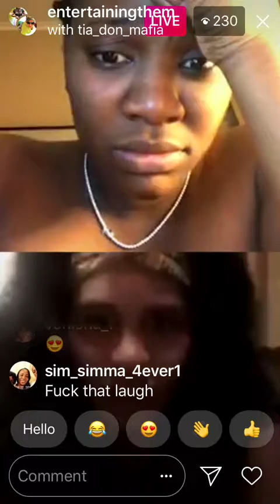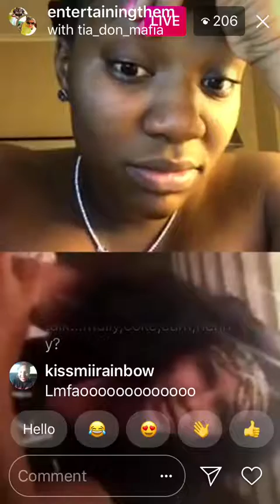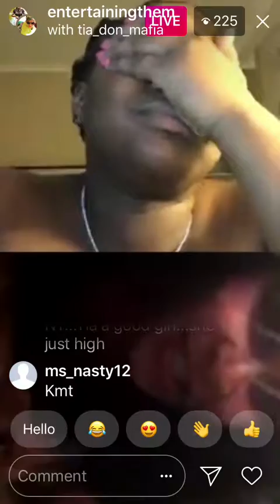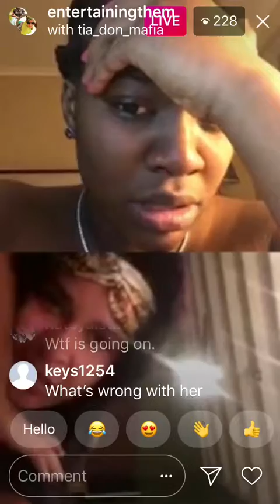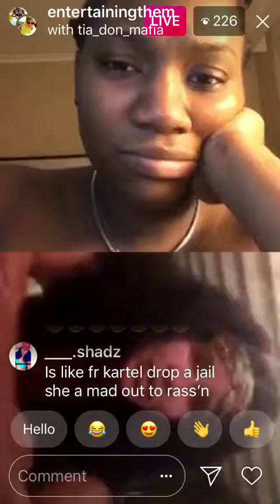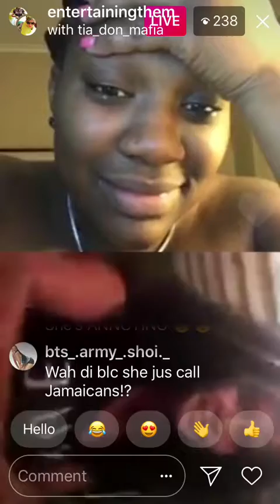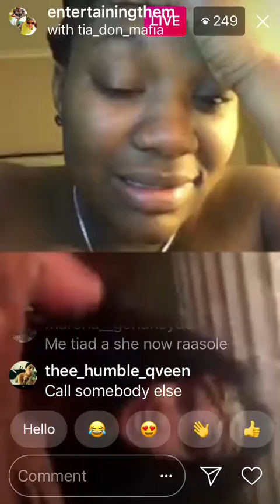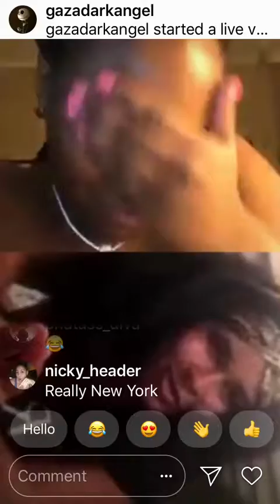It’s Her New York hooks up with Tia aka So Sick from Teachers Pet Winner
Promotion Payments